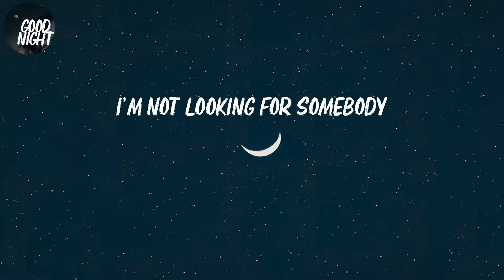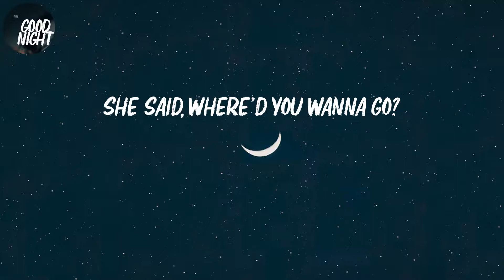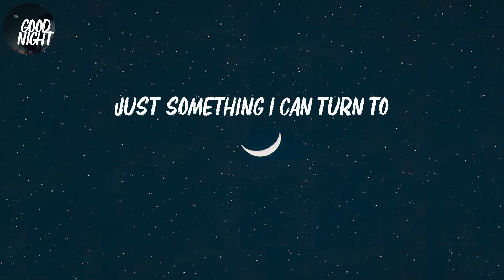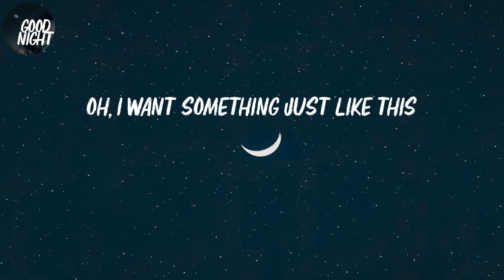Something Just Like This - The Chainsmokers (Lyric Video)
The Chainsmokers - Something Just Like This (Lyric Video)